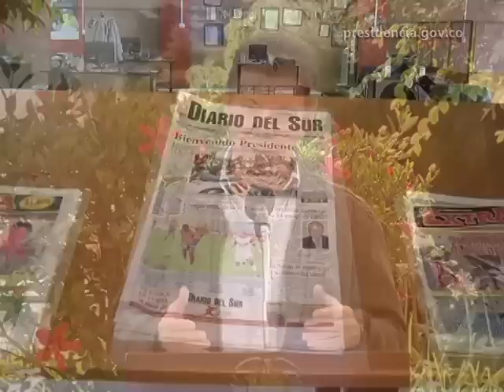Visita al Diario del Sur, en Pasto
Visita al Diario del Sur, en Pasto - Semana Presidencial, 12 de mayo de 2013